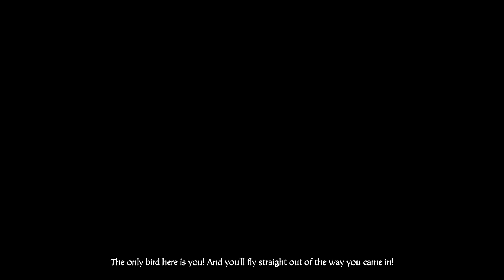Hans Capon Takes a Proper Beating | Kingdom Come Deliverance Game | Hans Capon DLC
In Kingdom Come Deliverance DLC Henry abandons hans capon when he asks Henry to distract the butcher . Hans capon gets a good beating from the butcher . This is part of Honeyed Words Quest in Kingdom Come Deliverance The Amorous Adventures of Bold Sir Hans Capon DLC on pc .
Kingdom Come: Deliverance is an action role-playing game set in an open world environment and played from a first-person perspective which will utilize a classless RPG system . Kingdom Come: Deliverance takes place in the early 15th century, in the Kingdom of Bohemia . Quests are intended to be nonlinear, with multiple ways to complete objectives to allow multiple character types to be viable.

Hippo Reddy